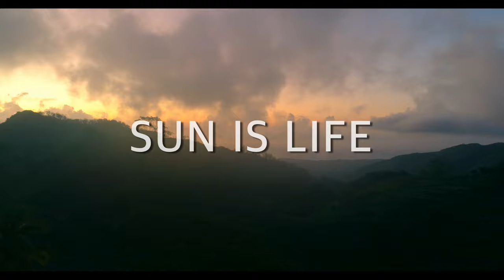DJI Phantom 4 : SUN IS LIFE in Cebu